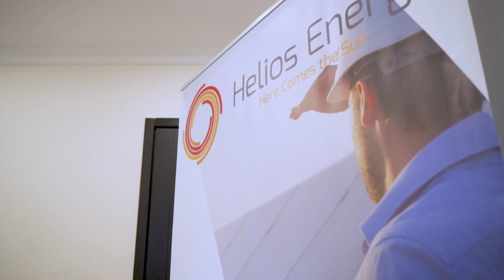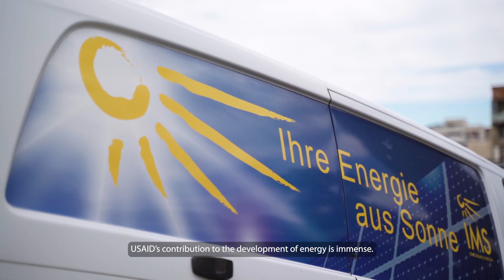თორნიკე დარჯანია USAID